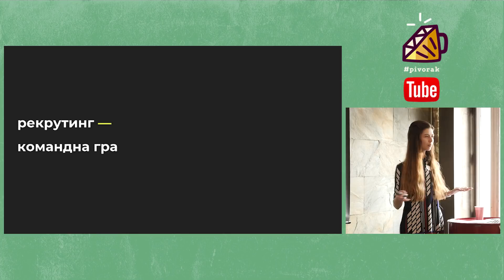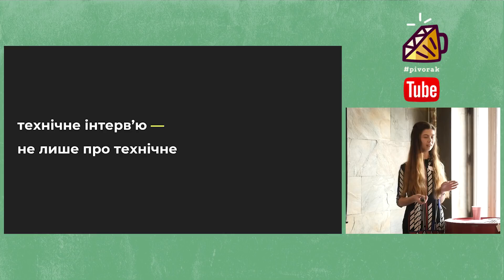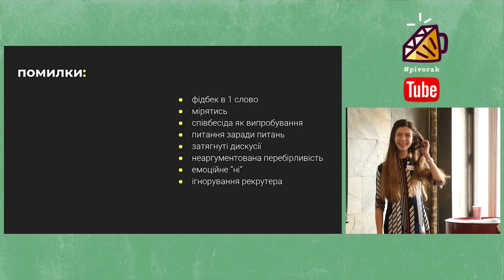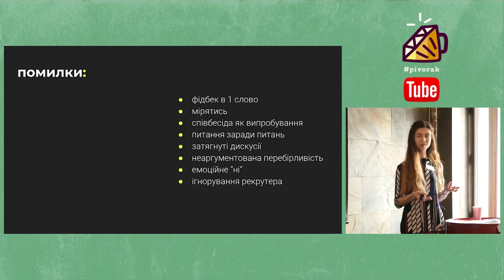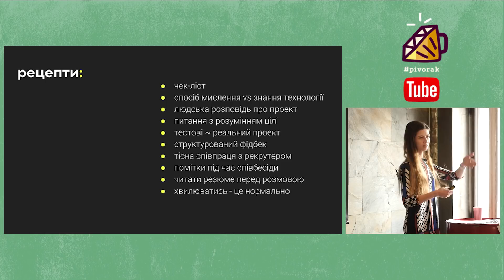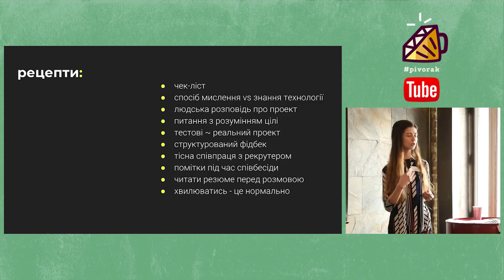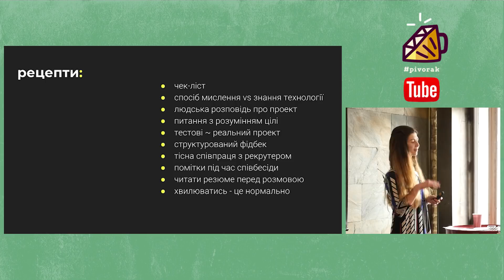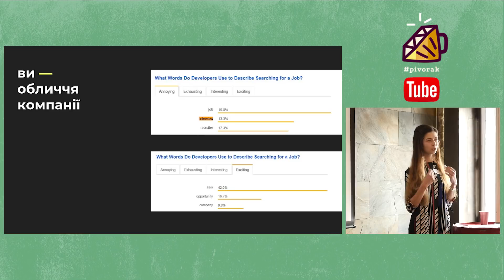TECH INTERVIEWS: DOS & DON'TS by Ira Sulatska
Ira Sulatska – Recruiter at Matic, teacher at Lviv IT School (LITS), constant learner and fan of analytics first time on pivorak! She will help to see the process of technical interview from recruiter's and candidate's side, share her experience and fun stories about DHH and whiteboard coding.